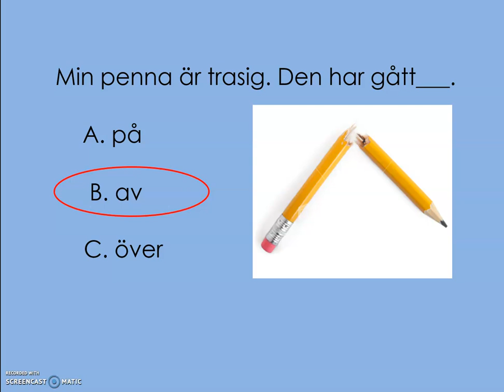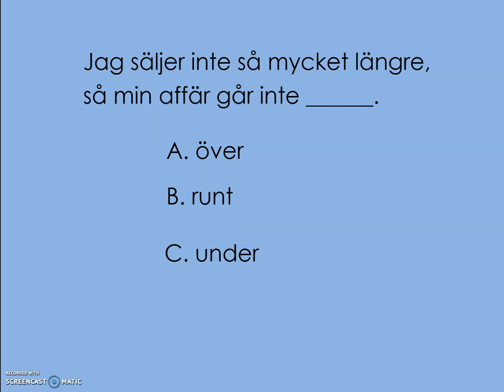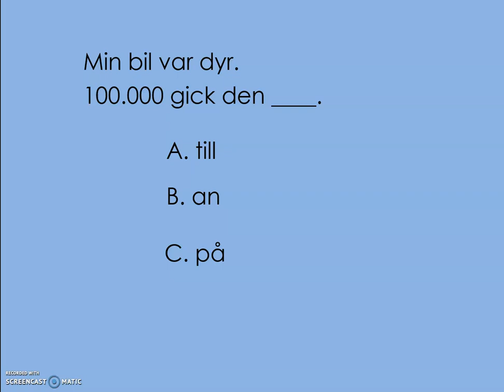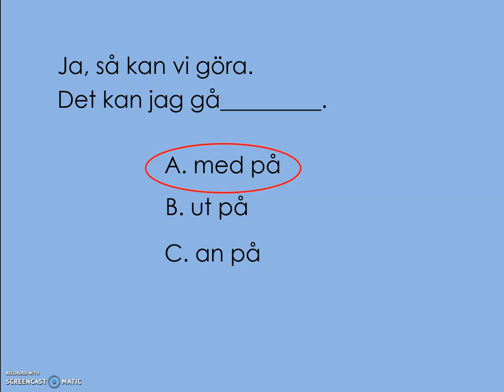sfigunilla Partikelverb GÅR